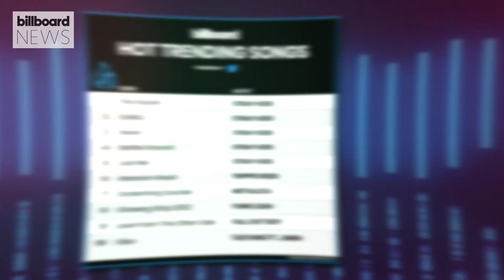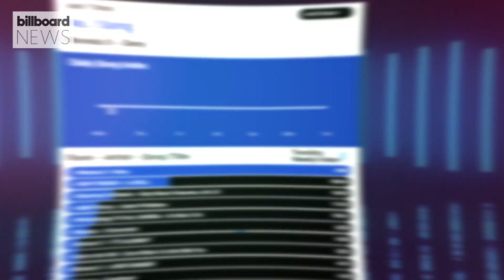Stray Kids Takes Over the Hot Trending Songs Chart With Songs From ‘The Sound’ | Billboard News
Songs from Stray Kids’ upcoming album 'The Sound' reach Billboard’s Hot Trending Songs chart, powered by Twitter, dated Jan. 28, led by the title track at No. 1.